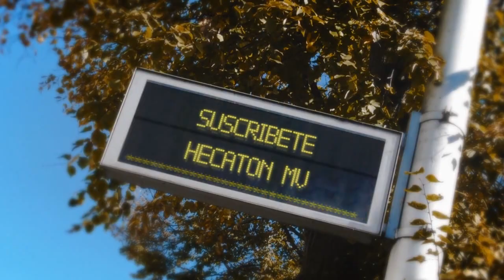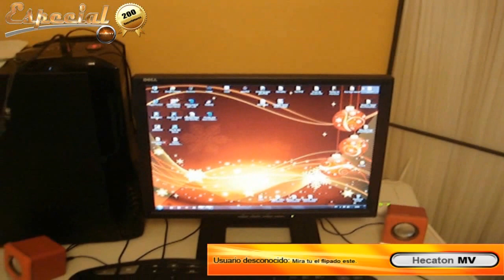El salón de Hecaton MV Especial 200 SUSCRIPTORES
Estoy agradecido, decir que es difícil llegar alto y que nada es posible sin vosotros, muchas gracias y para lo que digan, por aquí estoy. Un saludo, ¡¡¡a por los 300!!!